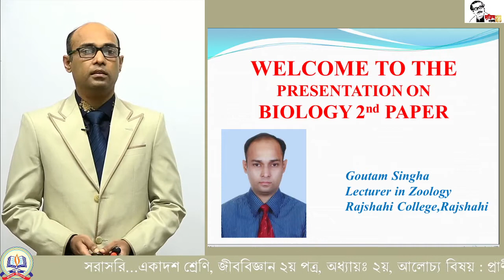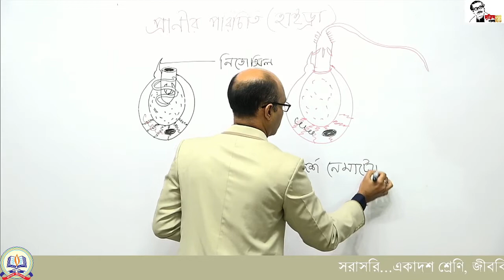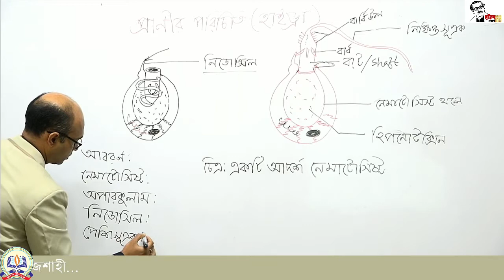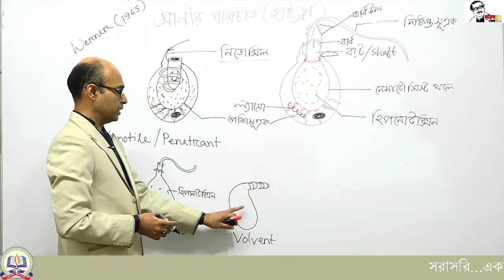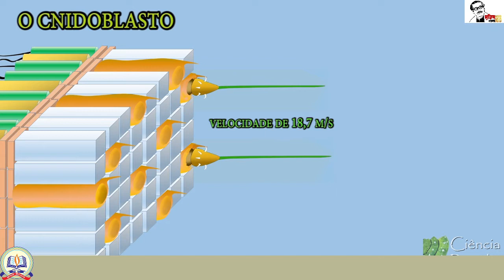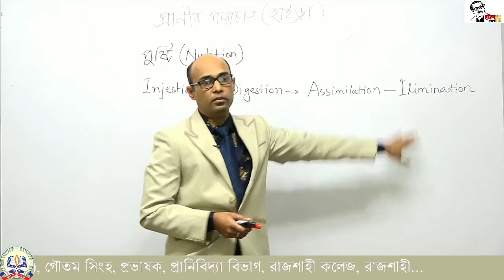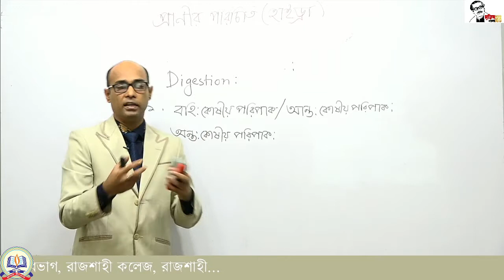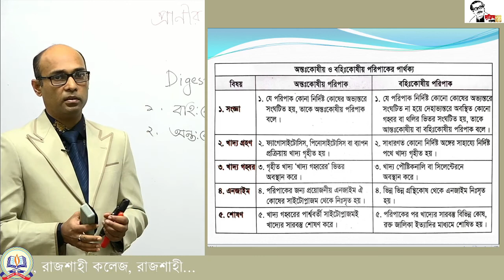১১শ, জীববিজ্ঞান, প্রাণীর পরিচিতি (হাইড্রা)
একাদশ শ্রেণি (২০২০-২০২১) : জীববিজ্ঞান-২য় পত্র ,
শিক্ষক: গৌতম সিংহ
 প্রভাষক, প্রানিবিদ্যা বিভাগ,  রাজশাহী কলেজ, রাজশাহী
আলোচ্য বিষয়: প্রাণীর পরিচিতি (হাইড্রা)